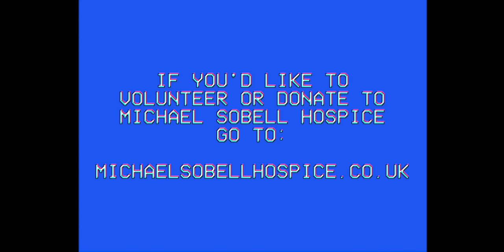Kate Nash - Call Me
Tickets to Kate’s UK Tour

Created by Raider_Zero
Directed: Jak O’Hare
DOP: Meji Alabi
Set Styling: Sarah Akwisombe